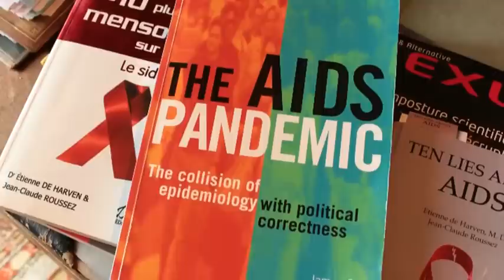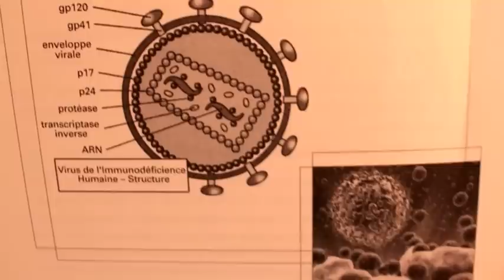L'arnaque du SIDA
AUCUN agent pathogène n'a JAMAIS été prouvé coupable du SIDA.' La "séro-positivité" peut être causée par toutes sortes d'autres choses; malaria, lèpre, syphilis, transfusion, etc.

Étienne DE HARVEN est docteur en médecine et membre du Comité consultatif sur le SIDA du Président de la République Sud Africaine. Il a derrière lui une brillante carrière dans l'utilisation du Microscopie Electronique pour étudier les rétrovirus depuis les années 50.
Son travail, qui fut anatamo-pathologiste et microscopiste-électronicien, Cela l'a mené au Sloan Kettering Institute à New-York et à l'Université de Toronto. Voir CV